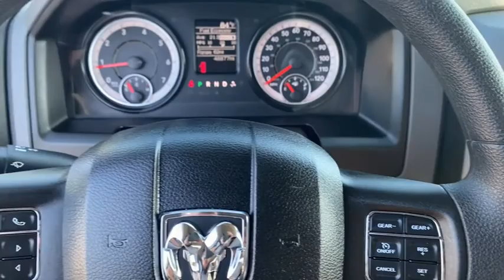2019 Ram 1500_Classic Rogers, Bentonville, Fayetteville, Siloam Springs, AR, Joplin, MO KS574238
Bright White Clearcoat Used 2019 Ram 1500_Classic available in Bentonville, Arkansas at McLarty Daniel CDJR. Servicing the Rogers, Fayetteville, Siloam Springs, AR, Joplin, MO area.

Bluetooth 17 x 7 Aluminum Wheels 17 x 7 Steel Wheels 3.21 Rear Axle Ratio 4-Wheel Disc Brakes 6 Speakers ABS brakes Active Grille Shutters Air Conditioning AM/FM radio Audio Jack Input for Mobile Devices Auto-dimming Rear-View mirror Black Seats Body Color Upper Fascia Brake assist Bright Front Bumper Bright Grille Bright Rear Bumper Carpet Floor Covering Center Hub Chrome Plus Package Chrome Plus Package w/Low Volume Paints Cloth 40/20/40 Bench Seat Delay-off headlights Delete Spray In Bedliner Driver door bin Dual front impact airbags Dual front side impact airbags Electronic Shift Electronic Stability Control Exterior Mirrors w/Heating Element Front anti-roll bar Front Center Armrest Front Floor Mats Front wheel independent suspension Fully automatic headlights Heated door mirrors Heavy Duty Vinyl 40/20/40 Split Bench Seat Integrated Voice Command w/Bluetooth Low tire pressure warning Manual Adjust Seats Media Hub (USB AUX) Occupant sensing airbag Overhead airbag ParkView Rear Back-Up Camera Passenger door bin Power door mirrors Power steering Power windows Quick Order Package 22B Tradesman Radio data system Radio: 3.0 Radio: Uconnect 3.0 Rear anti-roll bar Rear Floor Mats Rear Folding Seat Rear step bumper Remote Keyless Entry w/All-Secure Remote USB Port Speed control Tachometer Tilt steering wheel Tip Start Traction control Tradesman Package Variably intermittent wipers Voltmeter Wheels: 17 x 7 Aluminum (Fleet). CARFAX One-Owner. Clean CARFAX. Recent Arrival!brbr2019 Ram 1500 Classic Bright White Clearcoat Tradesman RWD 8-Speed Automatic 3.6L V6 24V VVTbrbrbrMcLarty Daniel Chrysler Dodge Jeep Ram 2201 SE Moberly Lane Bentonville Arkansas.